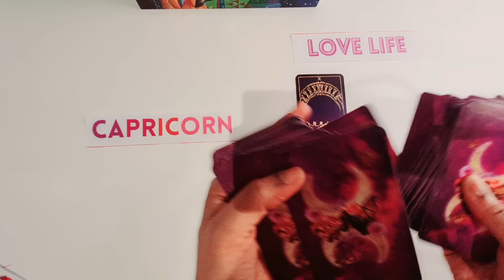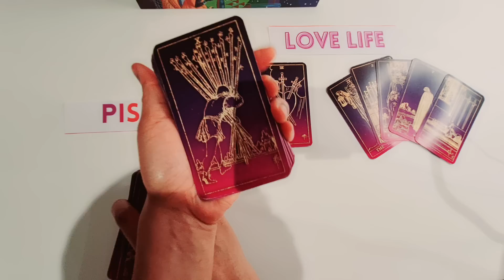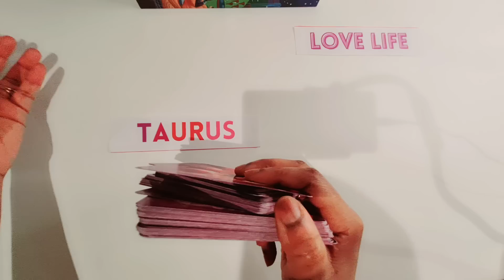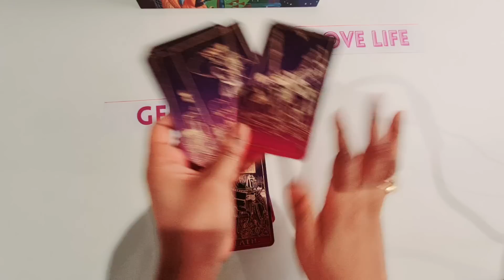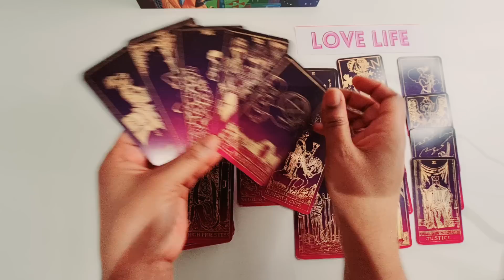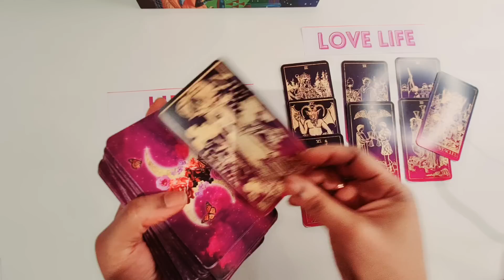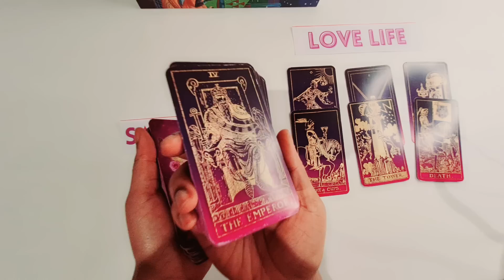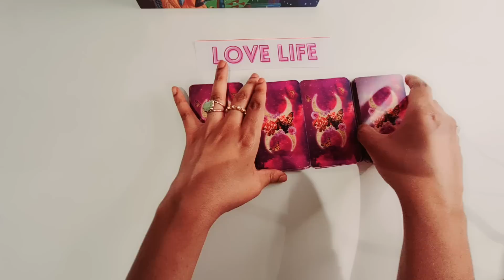30-DAY TAROT CHALLENGE ORIGINAL CREATOR! All Signs: Who's Coming/Going in Love THIS SUMMER?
ALL SIGNS TAROT READING. allsigns allzodiacsigns allsignstarot 2022tarot - ZODIAC

THIS CHANNEL SPECIALIZES IN EXACT-MATCH TAROT READINGS FOR YOU & YOUR SPECIFIC PERSON, so it feels like a personal reading and you don't need to cross-watch--because all zodiac signs in love/relationships are covered!

2) **ALL FORMATS ON THIS CHANNEL ARE COPYRIGHTED & CANNOT BE USED BY OTHER TAROT READERS.**

3) **TO ALL CONTENT PUBLISHERS/TAROT READERS**: Copying any of my content, style, format, ideas, or intellectual property--whether it's the way I lay out my channel or the way I match signs or any format whatsoever--is strictly prohibited and would be a copyright violation. Please read my "About" section.

4) MY TAROT READING RULES FOR ALL ZODIAC SIGNS:
2. I don't come off these FREE three-hour readings & then give you time stamps.
3. If you watch tarot, you should know that tarot readings may or may not resonate. If they don't, that's okay: just walk away: do NOT negate the readings with what matched or didn't match your story.
5. The button gives you free & easy access to my psychic + tarot gifts/best tarot readers on YouTube.
6. Please, always show respect when speaking in the comments and understand that you're getting a valuable skill for free. Otherwise: it'll be a block-block-block-block kinda day.

P.S.: I've begun to add secret bonus readings at the end of my videos! 😉allsigns